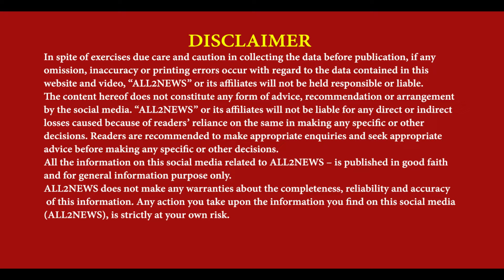Batala Ch Chite Da Kehr | First son lost due to nasha | Second son has been missing for 15 days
ਬਟਾਲਾ ਚ ਨਸ਼ੇ ਨੇ ਢਾਇਆ ਕਹਿਰ
ਇੱਕ ਪੁੱਤ ਪਹਿਲਾਂ ਚੜਿਆ ਨਸ਼ੇ ਦੀ ਭੇਂਟ
ਦੂਜਾ ਪੁੱਤ 15 ਦਿਨ ਤੋਂ ਲਾਪਤਾ
Batala Ch Chite Da Kehr, First son lost due to chita, Second son has been missing for 15 days, reporter bunty sangotra batala,